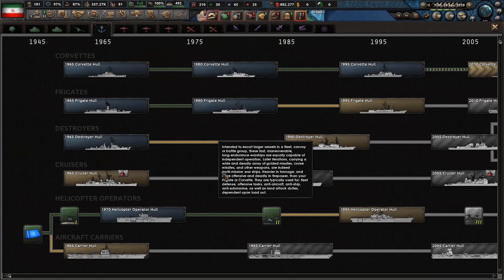Let’s play HoI4 BBA – Millennium Dawn – Iran - part 26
"Independence, freedom, the Islamic Republic"

From Millennium Dawn Steam page: „ With the dawn of a new millennium, a new chapter in human history is about to be written. Globalization continues to change the lives of countless billions, while rising extremism is showing signs of igniting the fires of conflict. New powers begin to emerge, and not all believe their place in the global order, or that of some competitors, is warranted. A struggle will soon begin, and it will likely change everything. Will you lead your Nation to prosperity and dominance in the decades ahead, or will your Nation fall victim to the defining moments of history?